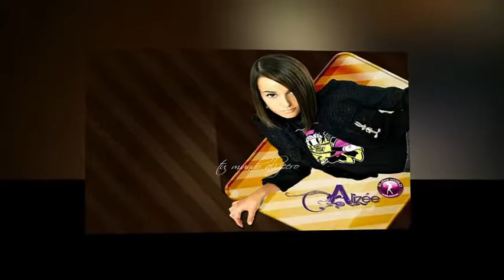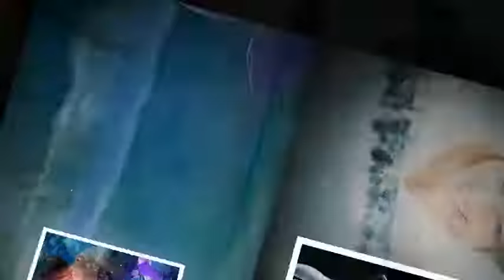4 Alizée & Italo Disco Only 2k18